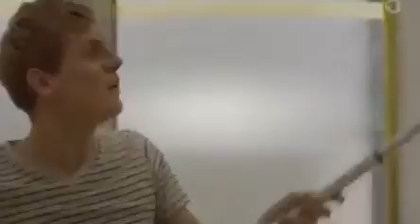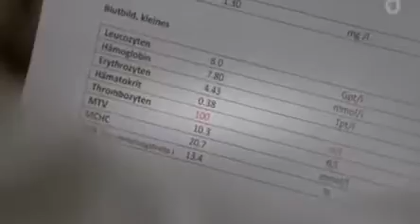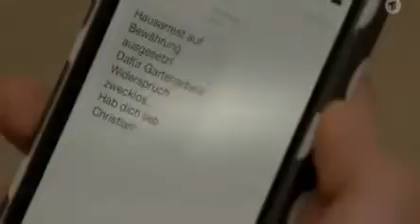NEWW!! Familie Dr. Kleist 67 Eine schwere Geburt - Ganze n!